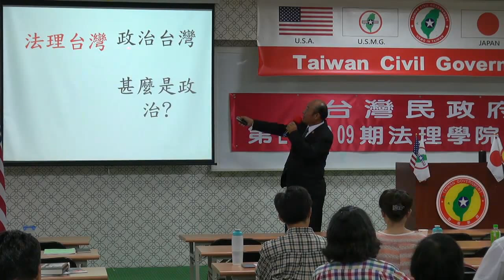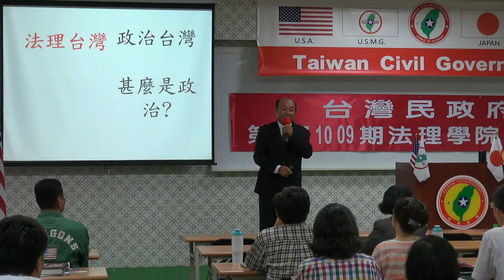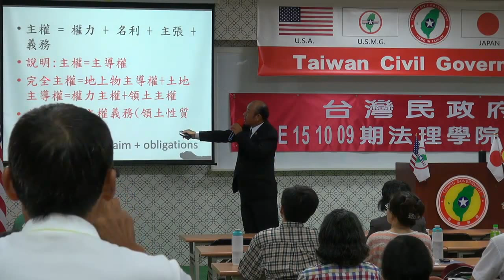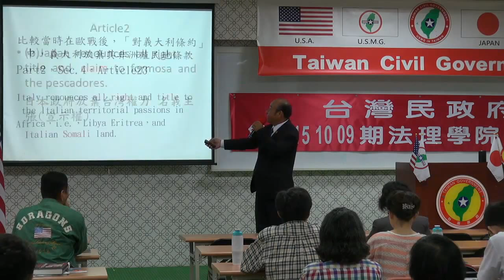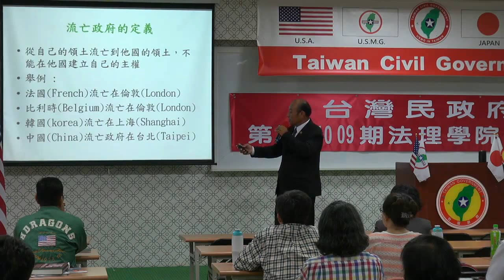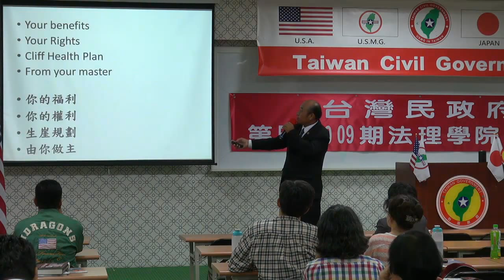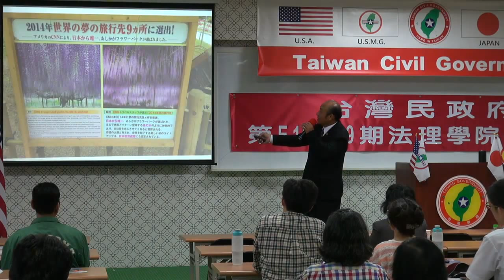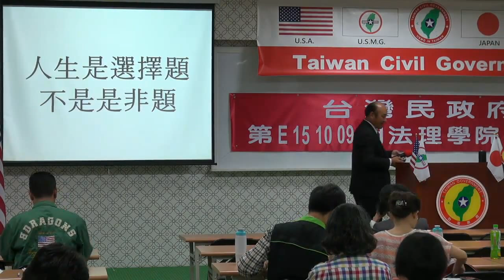151011-8b-台灣近代史回顧-劉坤男-台灣民政府第E151009期法理學院初級班